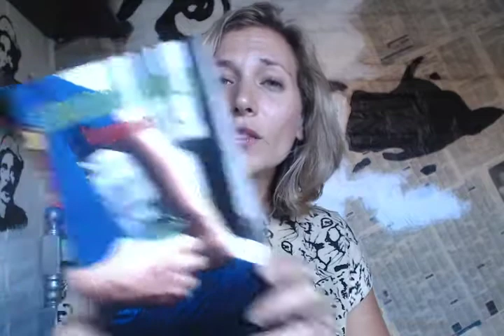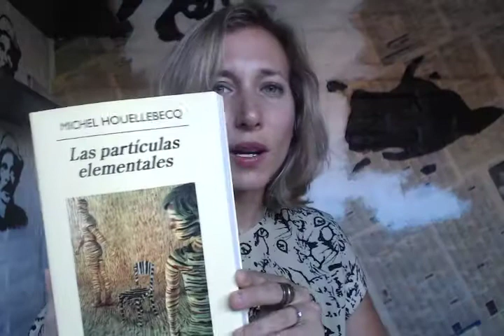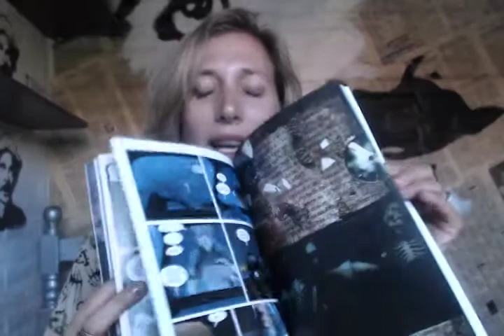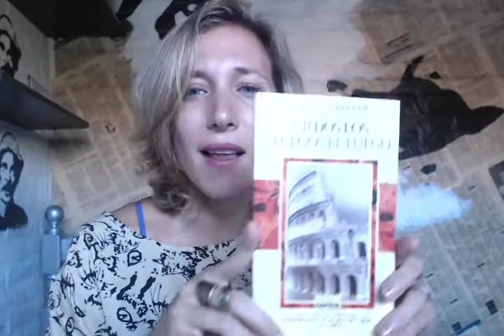[POLEMICA] Mis Top 4 libros del 2015 - ¿Cuáles son los tuyos?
Te comparto los 4 libros que me encantaron en este año, ¿cuáles fueron los tuyos?

Conectemos!